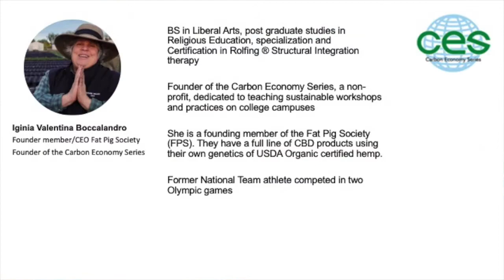Iginia Boccalandro, “Industrial Hemp Pioneers, Dreams on the table”